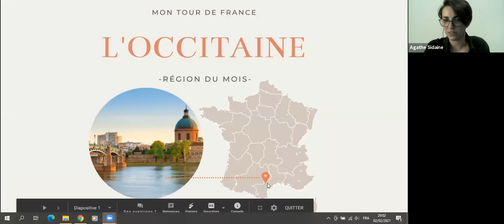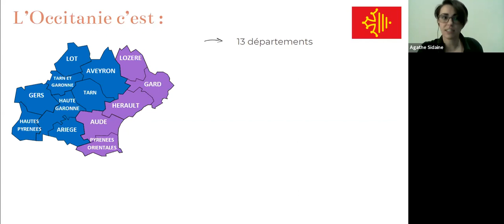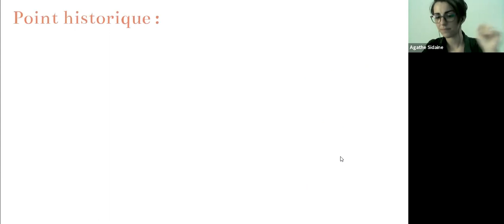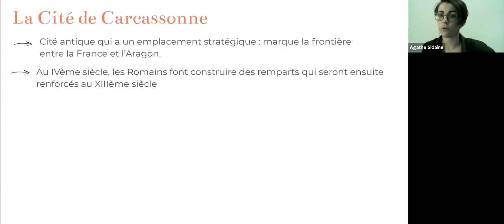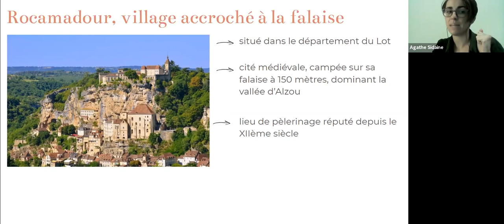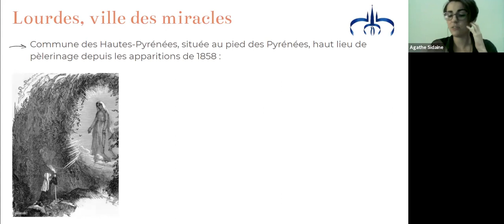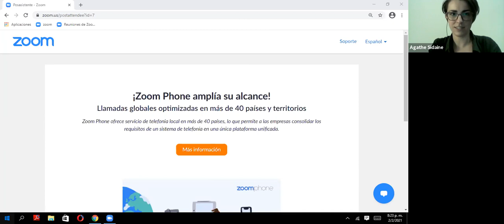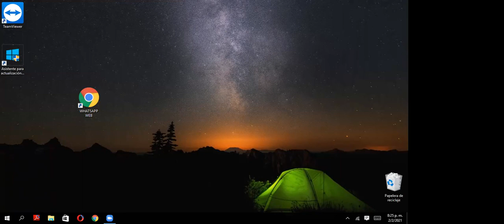Mon Tour de France - L'Occitanie 1/4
Taller dictado el 2/2/2021 por la profesora Agathe Sidaine en el marco de los talleres "Mon Tour de France" de AlterNativa Francesa. En esta oportunidad hablamos sobre  la Región de Occitanie en su historia, antigua y luego medieval, sus numerosos castillos y sus pueblos de época, típicos de los pueblos del sur.

AlterNativa Francesa difunde (de la mano de profesores Nativos franceses) la lengua y la cultura francesa en el mundo. Manteniendo un trato personalizado garantiza, a través de un moderno y exclusivo método de enseñanza, clases dinámicas y divertidas que apuntan a que te diviertas y hables francés desde tu primer clase.